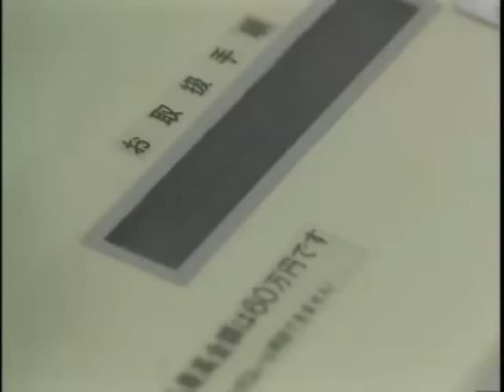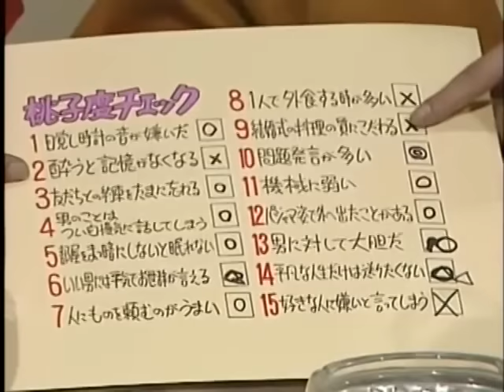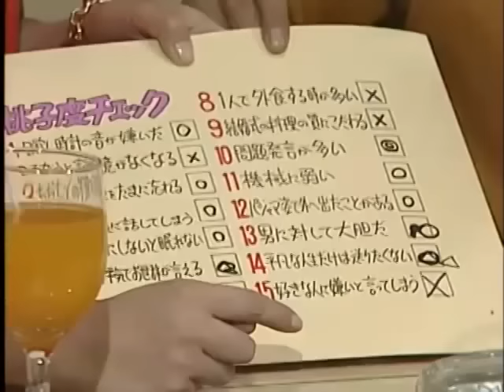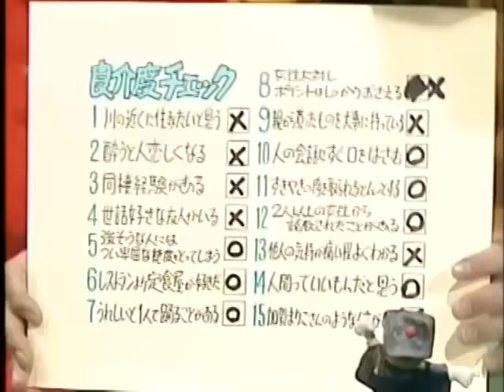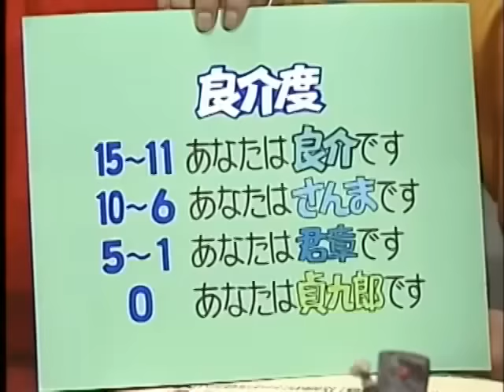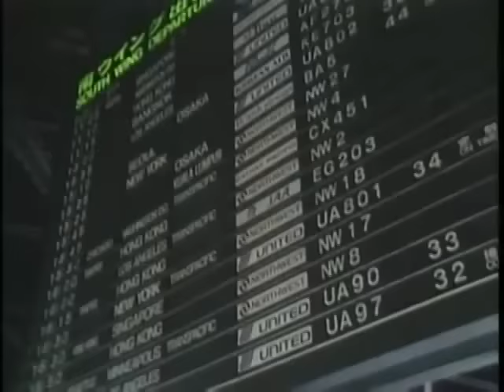さんま × しのぶのなんでもトーク【夏】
1987/04/03 放送
明石家さんま（31歳） 大竹しのぶ（29歳）